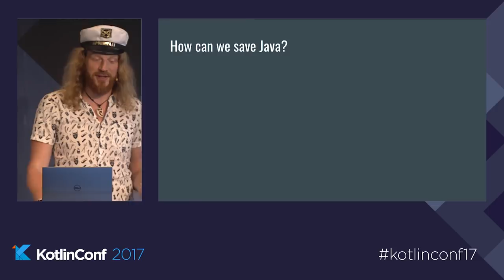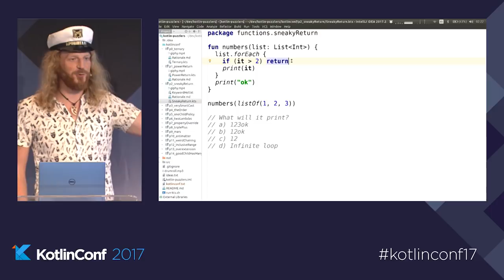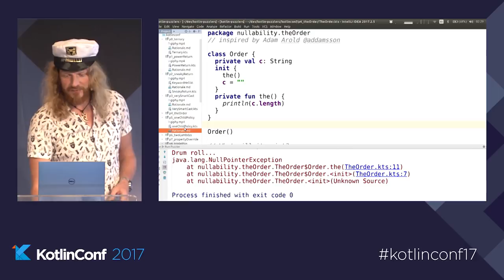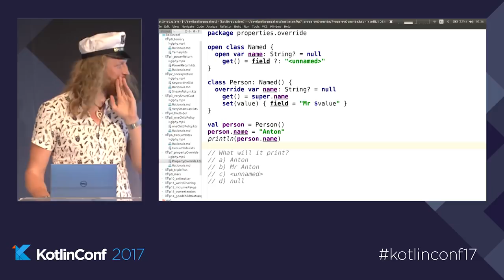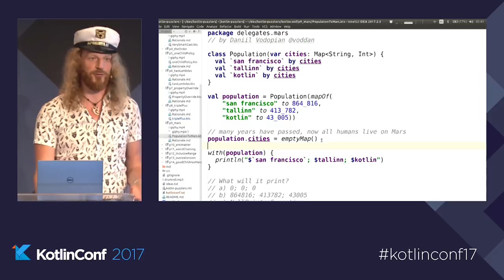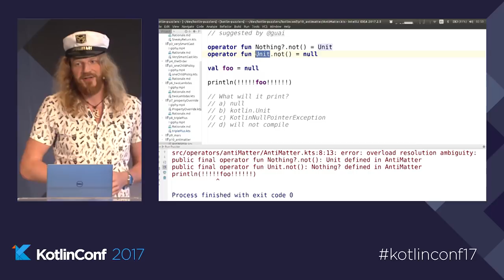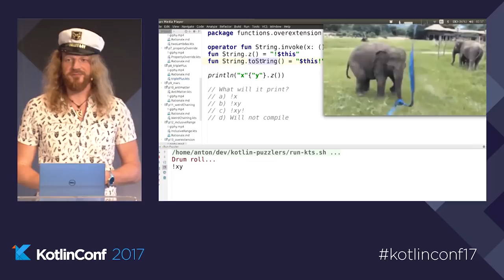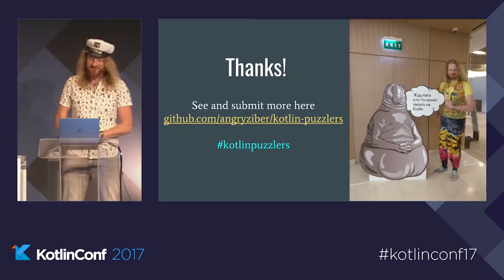KotlinConf 2017 - Kotlin Puzzlers by Anton Keks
Kotlin is a marvelous language that makes programming on the JVM fun again. During the design phase of the language, it was said that Kotlin specifically tried to avoid some of the most famous Java Puzzlers. However, having so many advanced features in the language it cannot avoid introducing puzzlers of its own. This talk will present some of the more interesting nuances of syntax or language features with the help of small puzzler programs letting the audience guess their behavior. The mystery will then be revealed with an explanation in a fun way.

Anton Keks is a software craftsman, co-founder of Codeborne, the only extreme programming shop in the region, a frequent speaker at conferences, and a lecturer at Tallinn Technical University. He is also a strong believer in open-source software and agile development methodologies, author of a popular network tool — Angry IP Scanner, and a regular contributor to other open-source projects.

Before founding Codeborne, Anton has led a team of developers of the award-winning internet-bank of Swedbank for 5 years, gradually introducing agile methods. During this time he has also co-founded Agile Estonia non-profit organization that organizes regular agile conferences in Estonia. During his spare time he plays guitar, rides a motorbike and travels to remote corners of the world.